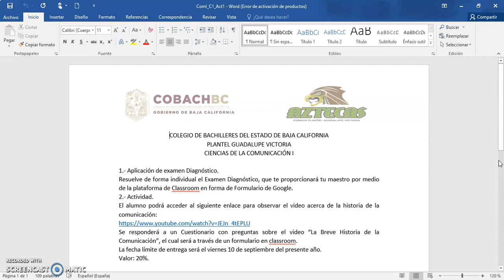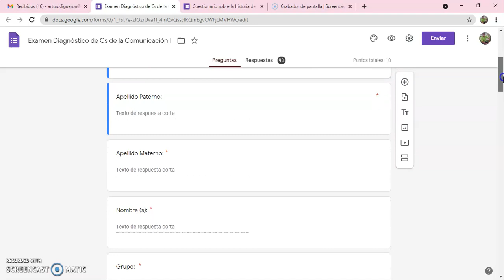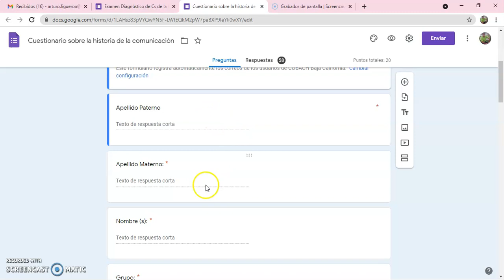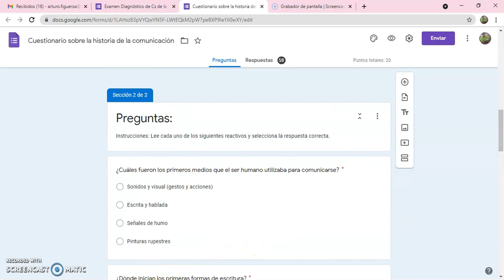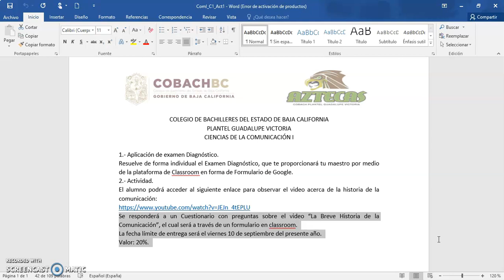CCI Corte 1 Act 1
Hola muchachos (as) les dejo las instrucciones para la actividad 1 del corte 1 en Cs de la Comunicación I. Saludos.